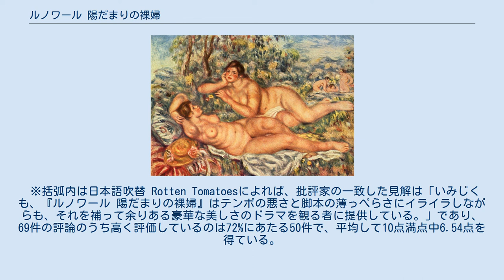ルノワール 陽だまりの裸婦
アレクサンドル・デスプラの作曲映画
ピエール＝オーギュスト・ルノワール
『ルノワール 陽だまりの裸婦』（ルノワールひだまりのらふ、Renoir）は、2012年のフランスの伝記ドラマ映画。
監督はジル・ブルドス、出演はミシェル・ブーケとクリスタ・テレなど。
第一次世界大戦期にカーニュ＝シュル＝メールで過ごしていたオーギュスト・ルノワールの最晩年の傑作「浴女たち」の誕生秘話を、彼のひ孫が執筆した伝記をもとに描いている。
第65回カンヌ国際映画祭のある視点で上映された。
また第86回アカデミー賞の外国語映画賞にはフランス代表作品に選出された。
 「浴女たち（ニンフ）」1918年-1919年 1915年のコート・ダジュール。
印象派の巨匠オーギュスト・ルノワールは、加齢と病により絵筆を持つことすら困難となっていたばかりか、愛する妻に先立たれ、また次男ジャンが戦争で怪我をしたとの報を受けるなど、失意の中にあった。
そんなある日、亡くなったはずのルノワール夫人からの依頼で絵のモデルとしてやって来たと言う若く美しい女性アンドレ（デデ）が現れる。
彼女の輝くような若さと美しさに創作意欲をかき立てられたルノワールは、彼女をモデルに絵を描き始める。
しばらくして次男ジャンが怪我の療養のために帰郷すると、ジャンもまたデデの美しさに惹かれる。
父親の仕事を手伝ううちにジャンとデデは愛し合うようになる。
映画に興味を持ち始めていたジャンに、女優志望のデデは一緒に映画を撮ろうと持ちかける。
高名な父親の庇護の下、これと言った目標もなく生きて来たジャンは思い悩む。
しかし、戦友を戦地に残して来た後ろめたさもあり、ジャンは改めて空軍に志願し、戦地に赴くことを決める。
ジャンに裏切られた想いのデデはモデルとしての仕事を放棄する。
父親にはデデが必要と考えたジャンは、彼女を説得してモデルとして呼び戻すと、家族とデデを残して戦地に向かう。
 ※括弧内は日本語吹替 Rotten Tomatoesによれば、批評家の一致した見解は「いみじくも、『ルノワール 陽だまりの裸婦』はテンポの悪さと脚本の薄っぺらさにイライラしながらも、それを補って余りある豪華な美しさのドラマを観る者に提供している。」であり、69件の評論のうち高く評価しているのは72%にあたる50件で、平均して10点満点中6.54点を得ている。
 アロシネによれば、フランスの19のメディアによる評価の平均は5点満点中3.4点ある。